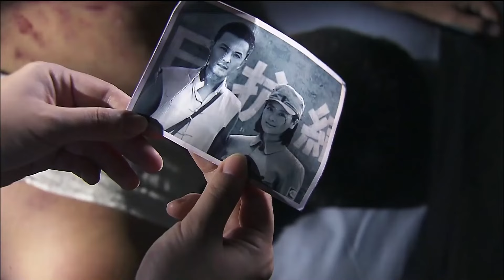好看的抗战剧【雁翎女兵队】23 | 白洋淀惨遭日军报复性扫荡，“浪里黑条”白冰 泅水夜袭，打得敌寇措手不及，狼狈而逃！